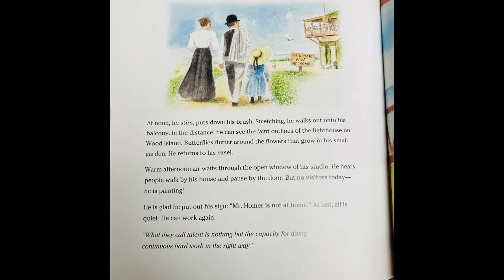Feast of Ideas Homeschool Art Lesson - Winslow Homer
Winslow Homer was an American painter in the Realism movement.  Some of his most well known paintings are Prisoners from the Front, The Gulf Stream, and The Cotton Pickers.

We read the book Breaking Waves: Winslow Homer Paints the Sea by Robert Burleigh.   Then we followed a YouTube tutorial on how to draw a clipper ship.  We listened to Brahm's music while drawing and coloring.